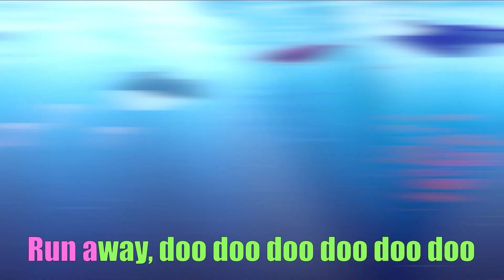Family Paw Patrol | Baby Shark + More Nursery Rhymes | Max & Sofi Kinderwood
Captain America and Disney Princess transformers Paw Patrol and Finger family song